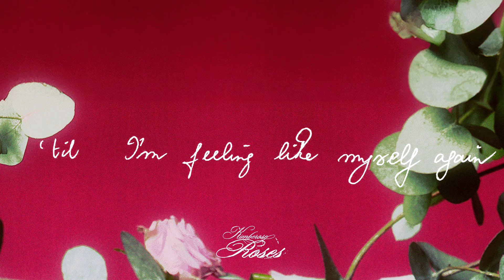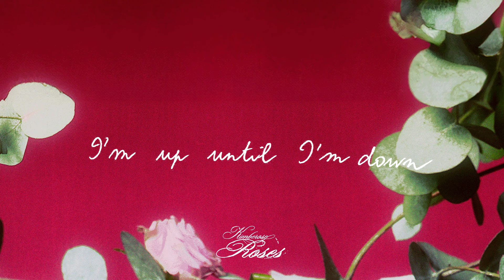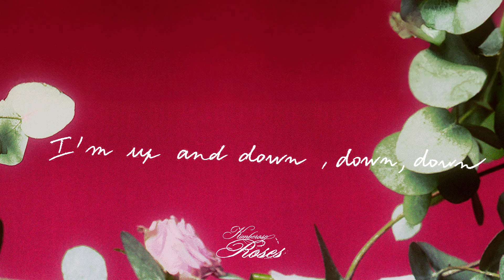Kimberose - Up and Down (Official Audio)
Paroles
Wake up feeling great
In a second start to feel insane Say I need a break
’til I’m feeling like myself again
I know how to flip a switch I do
Only takes a word or kiss From you
Wish I knew how to get a grip On my mood
Never know what’s gonna hit me I’ll admit…

I’m up and Down I’m up until I’m down
I’m up and down I’m up and down
I’m on then oﬀ the ground I’m up and down
Go out feeling cute Until hiding’s all I wanna do It’s a rainy day ’til the clouds
Clear in my head

I really hate Mondays And god knows I hate winter And when my coﬀee gets cold
I hate that I’m getting old
Wait no… I love that I’m getting old That I’m getting to know myself That I’m making my money,
I don’t need no Honey No

NO